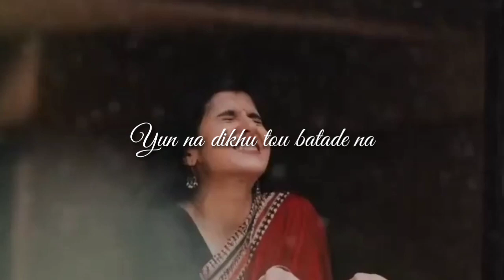😋New Song lyrics Aesthetic status| WhatsApp status| l0ve Song Lofi Song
KADAPA

Time:10:44am
Date:28/7/22

Dislike

Save

Report

NH_Lyrics

Comments

Description

🥀 New Song lyrics Aesthetic status| WhatsApp status| Love Song Lofi Song |

Likes

Views

2022

Your Queries {
Aesthetic  status
 New song status
Emotional Love song status
 WhatsApp status
Aesthetic sad status
Romantic  Love songs  status
 Aesthetic  lofi Lyrics status
  New aesthetic feeling  status
 New song status 2022
new  Aesthetic WhatsApp lyrics status
All Aesthetic status }😘😘

THANK____FOR____WATCHING___MY___VIDEOS

                   KEEP💗SUPPORTING💓GUYS